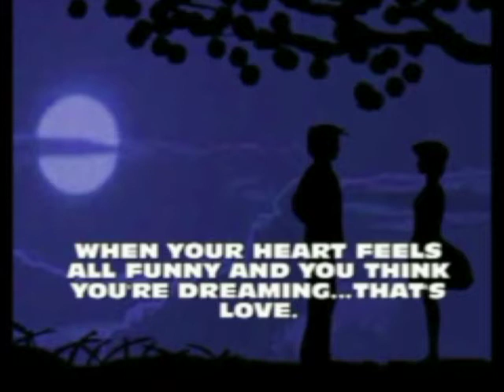The magical mystery of love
What is love? How can you know it? You can't hear it, you can't see it. Sometimes it hurts, and yet it feels so good. True love is a magical mystery. When you found it, you'll know.